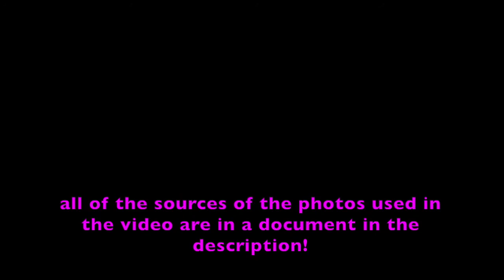7 A Side Football - Rules and Regulation